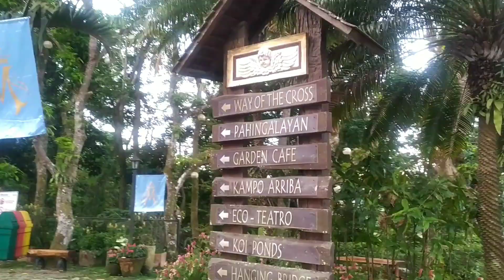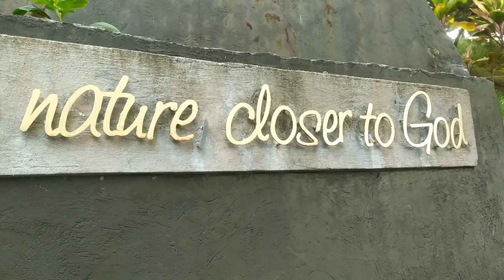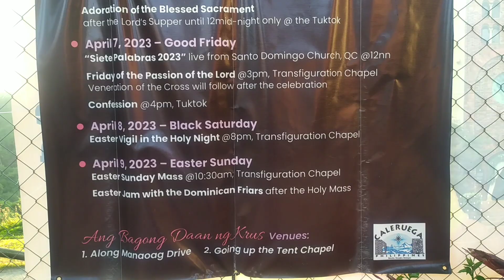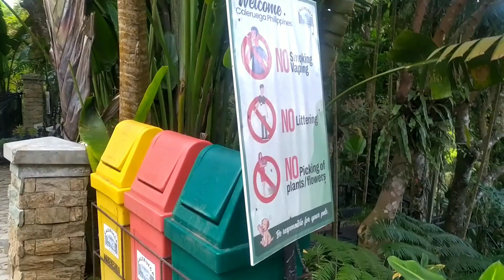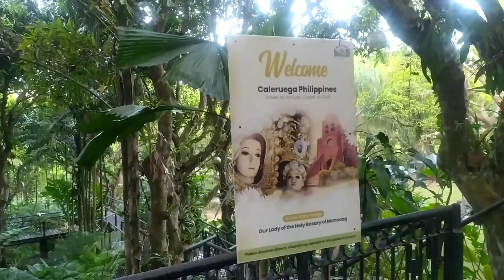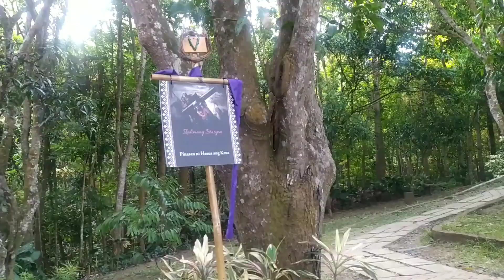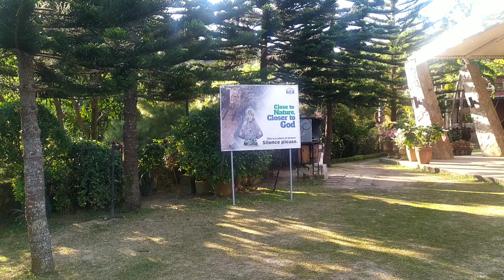Ganda ng Caleruega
Catholic center for spiritual retreats, with a brick church & walkways amid tropical vegetation.
Mapapawow ka sa Ganda ng Caleruega